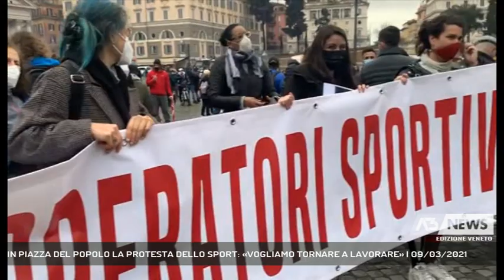IN PIAZZA DEL POPOLO LA PROTESTA DELLO SPORT: «VOGLIAMO TORNARE A LAVORARE» | 09/03/2021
A3 NEWS Veneto 09/03/2021 - ROMA - Nel pomeriggio a Roma è andata in scena la protesta del mondo dello sport. Tra gli organizzatori Yuri Dorian Gray , titolare di una palestra di Maser || Hanno sfidato la pioggia, si sono riuniti nel rispetto del distanziamento anti covid gli operatori dello sport che hanno manifestato a Roma. Il programma prevedeva inizialmente piazza Montecitorio come scenario della protesta, ma l'elevato numero di adesioni, oltre 2mila persone ha spinto gli organizzatori a spostarsi in Piazza del Popolo. Tra gli ideatori della giornata anche Yuri Dorian Grey titolare della palestra di Maser che nei mesi scorsi aveva deciso di continuare la sua attività nel parcheggio della struttura. Sotto al palco una corona di fiori a simboleggiare la morte dello sport, osservato anche un simbolico minuto di silenzio. Sono arrivati da ogni parte d'Italia e del Veneto per chiedere che alle attività sportive venga permesso di riaprire in sicurezza - Intervistati YURI DORIAN GRAY (Titolare palestra), PATRIZIA SALVIATO (Titolare palestra) (Servizio di Francesca Bozza) - Segui Antenna Tre anche sul digitale terrestre! Visita il sito